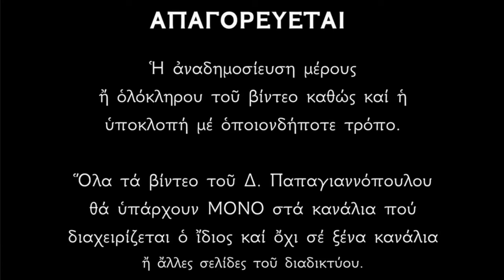🌸 6 Οκτωβρίου - γιορτή : Άγιος Θωμάς ο Απόστολος